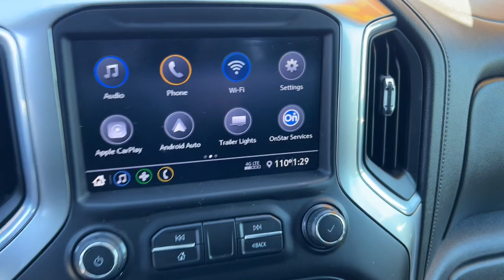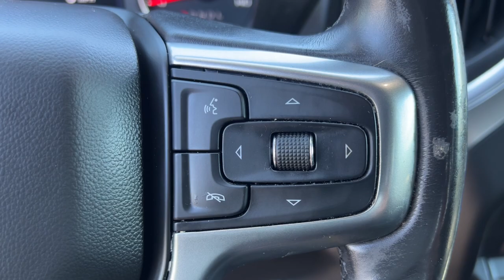2020 Chevrolet Silverado_1500 RST Carson City, Reno, Yerington, Northern Nevada, Elko NV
Pre-Owned 2020 Chevrolet Silverado_1500 RST available at Champion Chevrolet located in 800 Kietzke Lane, Reno, NV, 89502. Servicing the Carson City, Reno, Yerington, Northern Nevada, Elko area.

Enjoy the view of this   2020  Chevrolet Silverado_1500.  The Silverado 15 Hundred is the full-size pickup that  blends a spacious, quiet cabin, technology that keeps you connected, smooth handling, and the toughness you need for all your projects. These are just some of the great options this vehicle comes with: Heated Steering Wheel
, Lane Departure Warning, Heated Driver Seat, Keyless Entry, Heated Mirrors, Back-Up Camera, Fog Lamps, Remote Engine Start, Four Wheel Drive, Bed Liner. Powerful versatility meets comfortable convenience in the Silverado 15 hundred. Come in and drive it.